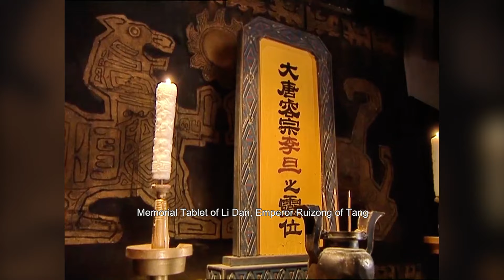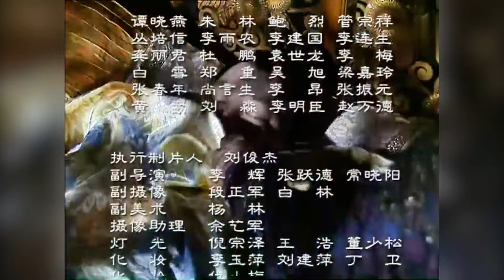ENG SUB【Palace of Desire 】EP37 | Starring：Zhou Xun，Chen Hong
【Synopsis】The play takes Wu Zetian and Princess Taiping as the main line and tells a story full of legend and life force, based on the conflicting power and emotional struggle between mother and daughter throughout their lives.